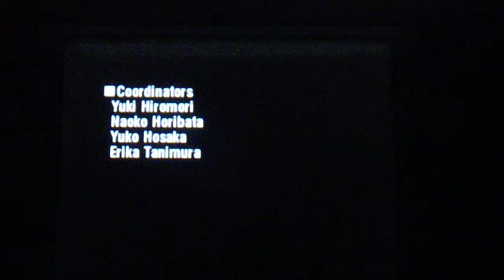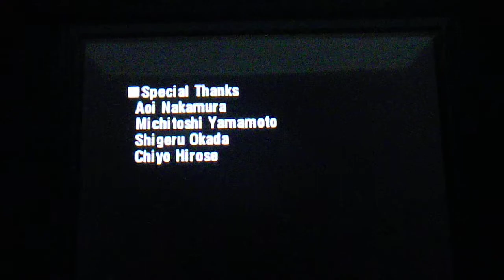Story of Seasons: Trio of Towns Lisette's Wedding, Ending Credits, and Post Wedding (ENG)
Yet another instance where I prefer their hair in this style rather than their normal casual one. Though I do like her casual hairstyle too, the wedding hairstyle kicks it out of the window.